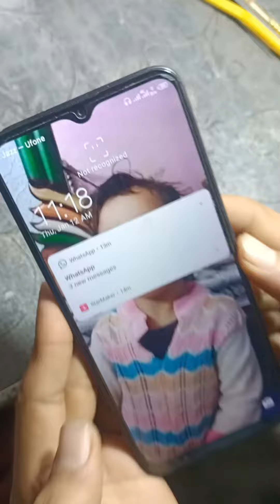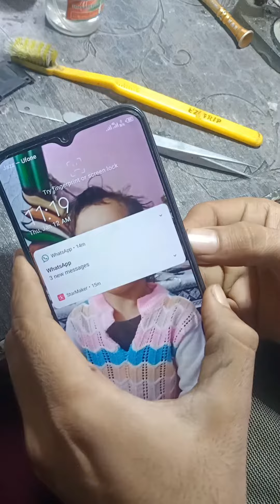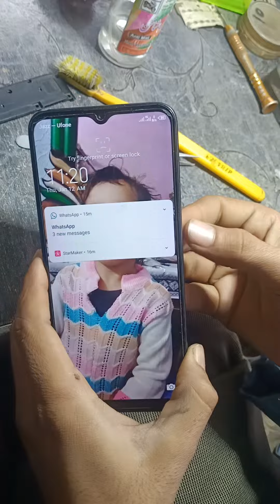Tecno Spark 6 Go Handsfree Mode Solution || Headphone problem solution